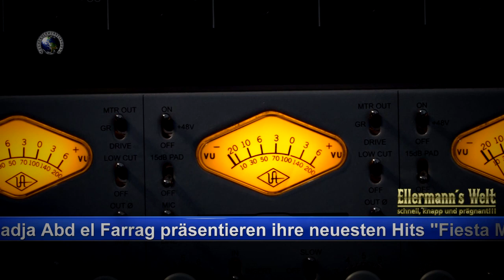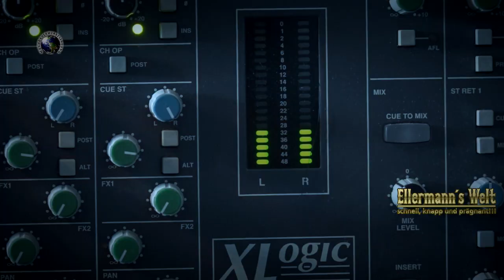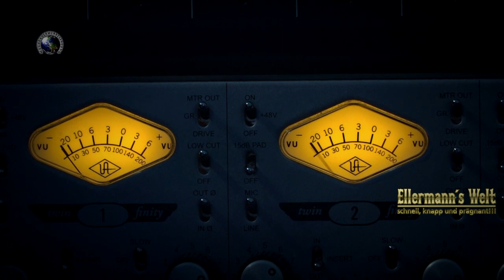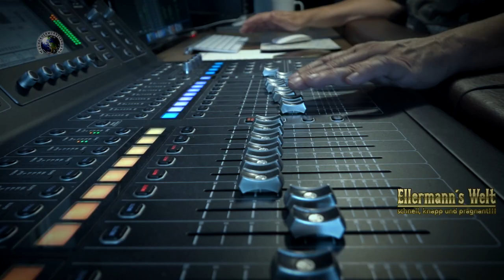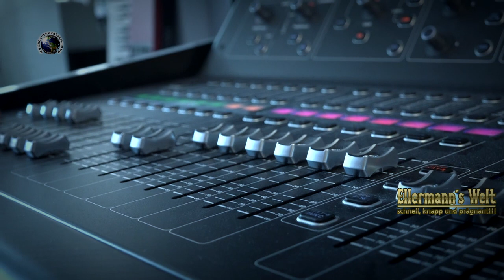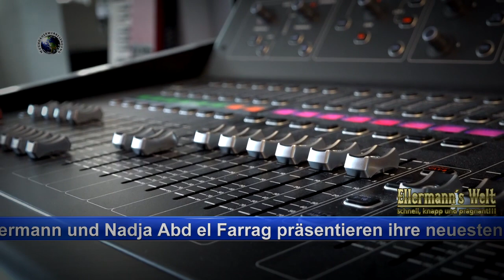Ellermanns Welt Im Studio Bremen "Ich bin verliebt in die Liebe"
Andreas Ellermann und Nadja Abd el Farrag direkt aus dem Studio
mit ihrem neuen Hit
 "Ich bin verliebt in die Liebe"